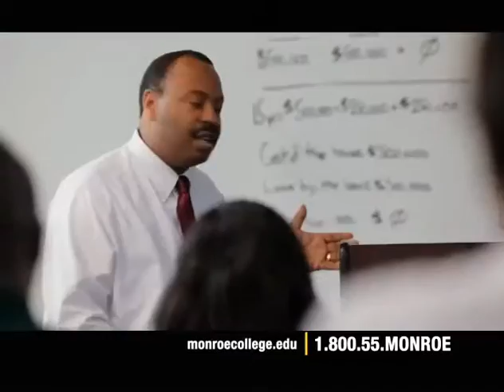MONROE COLLEGE - President Video